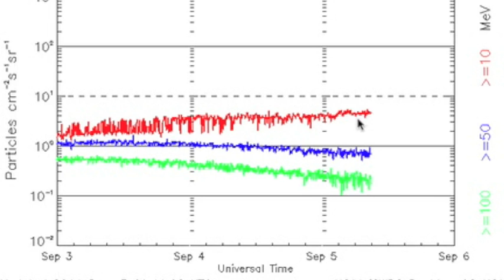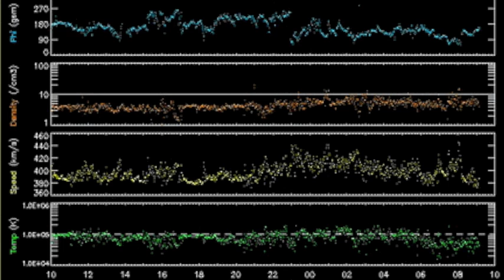Solar/Comet Alert, USA Hurricane Watch | S0 News Sept 5, 2014